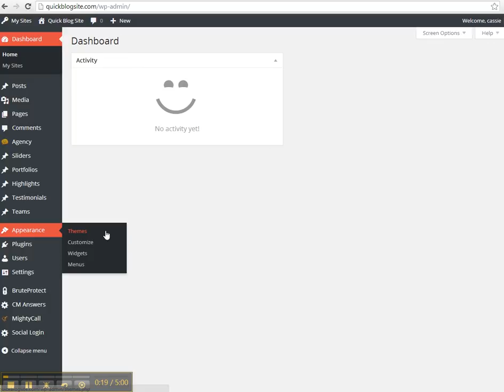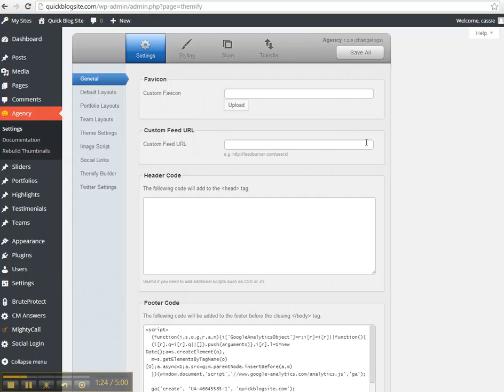Changing the theme